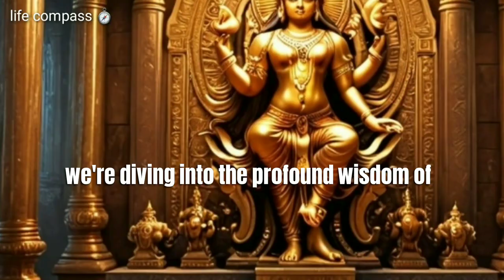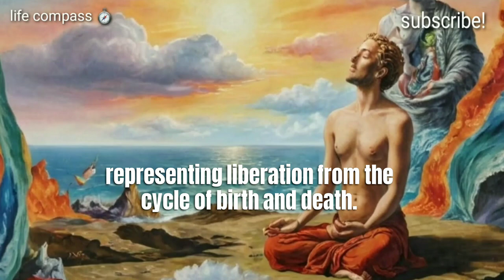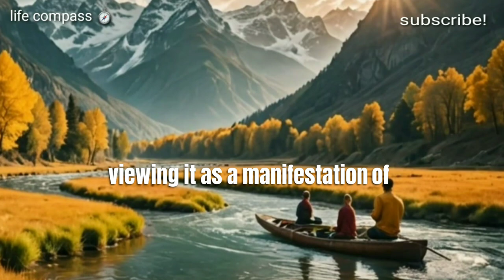10 Life Lessons From Hinduism 🕉 | Hindu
Welcome to Life Compass! 🌟 In this video, we explore 10 profound life lessons from Hinduism that can guide us towards a more fulfilling and balanced life. Hinduism, one of the world's oldest religions, offers timeless wisdom that is still relevant today. Whether you're seeking inner peace, personal growth, or spiritual enlightenment, these teachings can inspire and transform your life.

📚 **Topics Covered:**
1. The Importance of Dharma (Righteous Living)
2. The Power of Karma (Actions and Consequences)
3. The Path to Moksha (Liberation)
4. Understanding the Law of Reincarnation
5. Practicing Ahimsa (Non-Violence)
6. Embracing Detachment (Vairagya)
7. The Value of Self-Realization (Atma Jnana)
8. The Role of Meditation and Yoga
9. Living with Compassion and Love
10. Finding Harmony in Nature

Discover how these ancient teachings can enhance your modern life. Join us on this enlightening journey and let the wisdom of Hinduism be your guide.